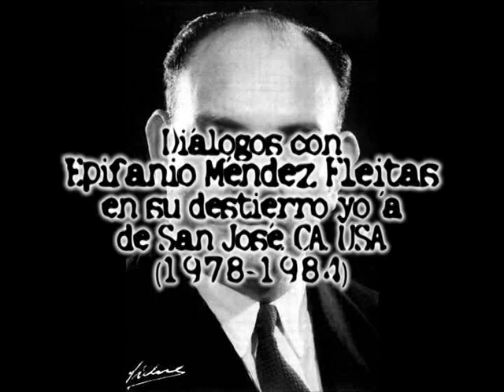Diálogos con Epifanio Méndez Fleitas.Parte 1(Epifanio Méndez Vall y Antonio Silvero)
En un fluido bilingüismo Epifanio nos transmite a través de estos diálogos, su respeto a los liderazgos populares y identidades políticas, reivindicando a los partidos históricos que una vez integrados legítimamente, sí nos pueden llevar al gran reencuentro paraguayo.
  Desenmascara con ejemplos las falacias del pseudo-apartidismo y acuerdismo de minorías sectarias...dejándonos la vigencia de su estrategia sin tiempo. Esto es: sin partidos orgánicos no hay democracia representativa que funcione. Por ende, ni esperanzas tampoco de alcanzar la plena libertad.
  Esa libertad que al menos ya la palpamos tras la gesta del 2/3 de febrero del 89, donde golpeamos providencialmente a la gavilla político-militar, sostén de la tiranía stronista.

 Gloria eterna a los que física y espiritualmente nos comandaron esa noche!!!
  Prudencio Méndez Vall